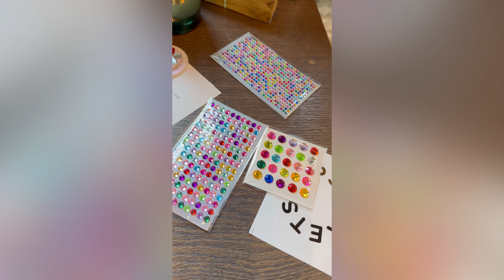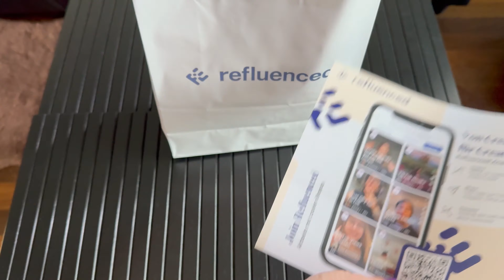Such a wonderful Creator Events by @refluenced ❣️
Such a wonderful Creator Events by @refluenced ❣️ Such a great Sunday brunch time having the opportunity to connect with each other 😍 at @visionapartments
Thank you so much @refluenced for bringing us together and building a wonderful community❣️